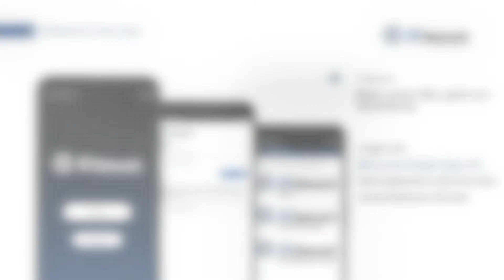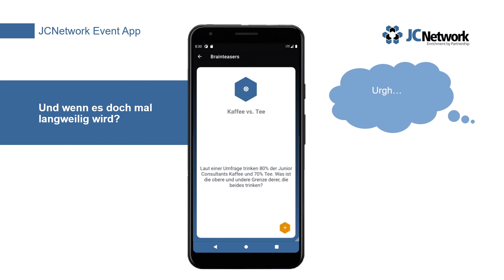JCNetwork Android App Promovideo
Videoerstellerin und Android App Entwicklerin: Layla Rohkohl